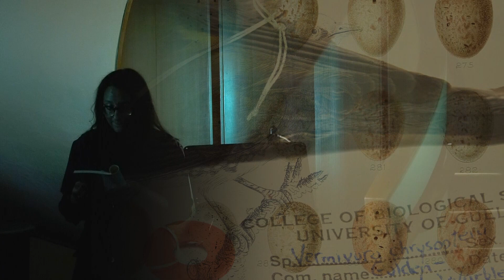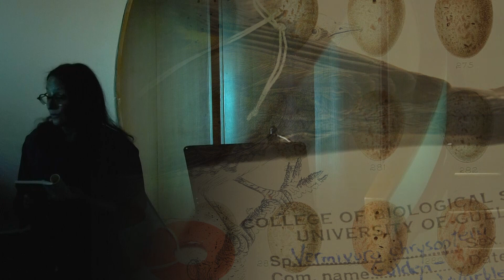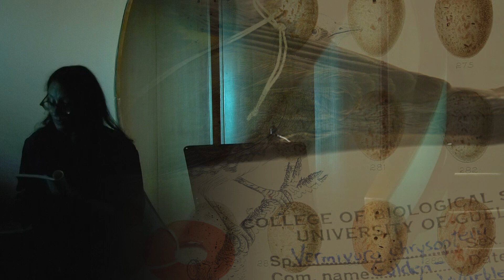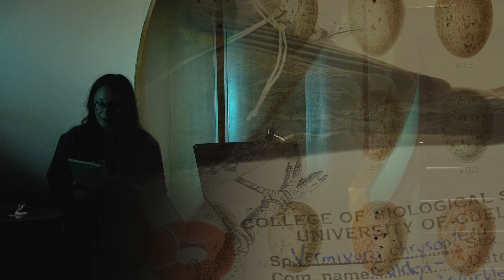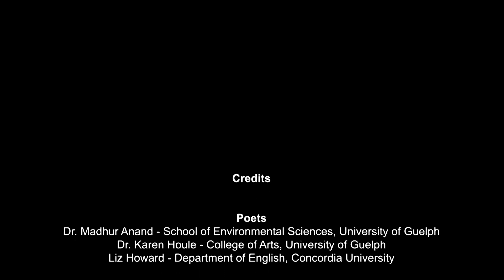Re-Situating: Poetry Night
Wednesday, April 5, 7:30-9:30 pm
The Fields Institute for Research in Mathematical Sciences

An immersive poetry performance that involves three poets reading poems and a live projection mapping response created by artist Ilze (Kavi) Briede. This in-depth and unique event will encourage deep listening and embodied experience. This event features poets that are also scientists and philosophers.
Dr. Madhur Anand, School of Environmental Sciences, University of Guelph
Dr. Karen Houle, Activist, Writer and Independent scholar
Liz Howard, Department of English, Concordia University
Projection mapping by Ilze Briede (Kavi), PhD student, York University